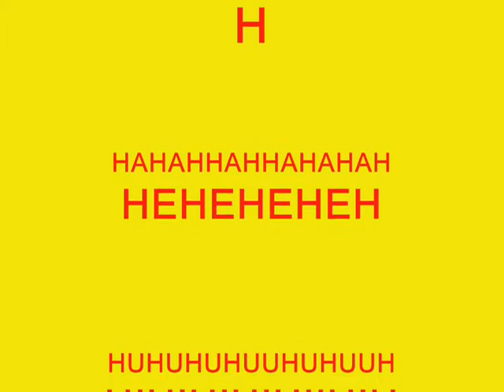Dirt 3 Funny Crash :D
Funny clip how to make trap and be a 5 th place on hard mode :D